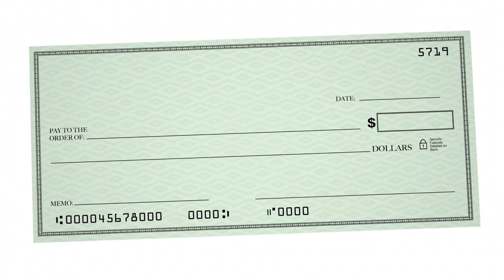What Factors are Involved in Mutual Fund Pricing